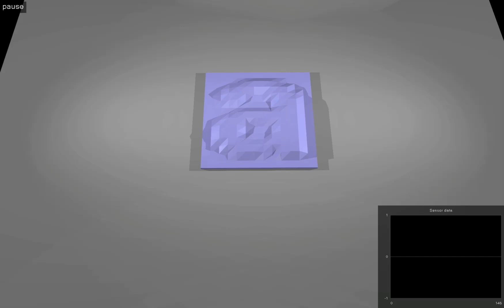MuJoCo: touch grid visualisation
Built-in visualisation of touch-grid sensor plugin values.